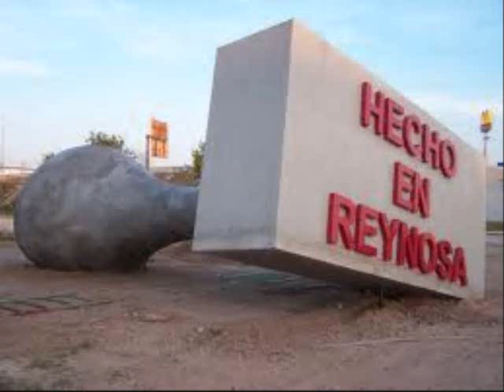Reynosa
Reynosa, Tamaulipas, México